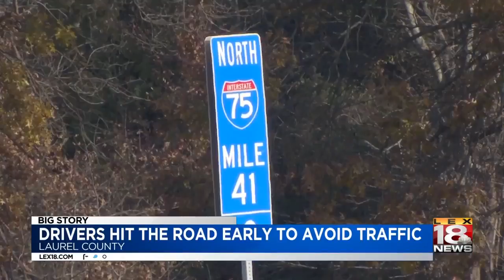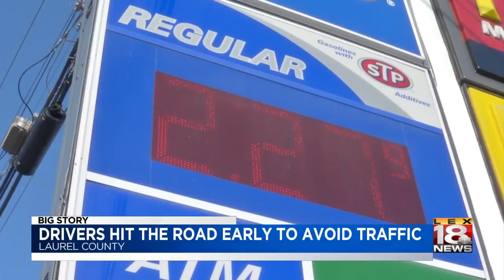Drivers Hit The Road Early To Avoid Traffic